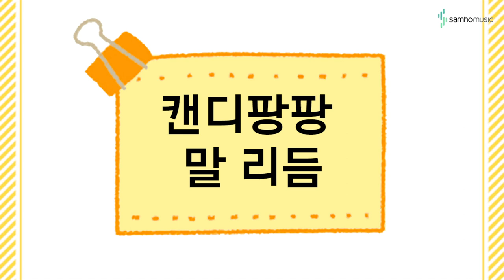캔디팡팡 바이엘 1권 '캔디팡팡 말리듬' (조희순교수 joy쌤)